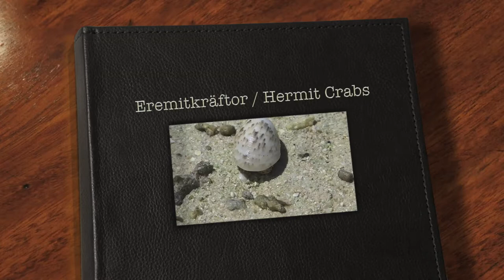Hermit Crabs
Hermit Crabs, Eremitkräftor